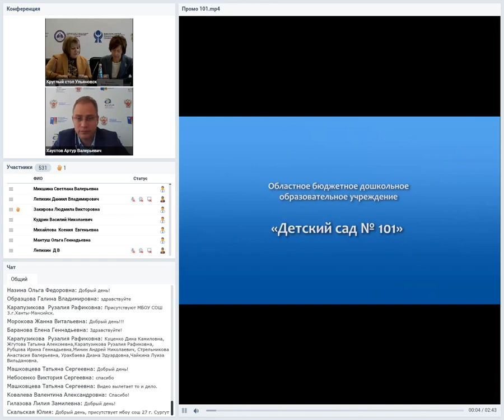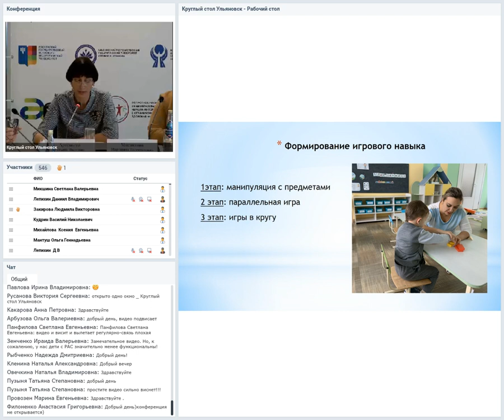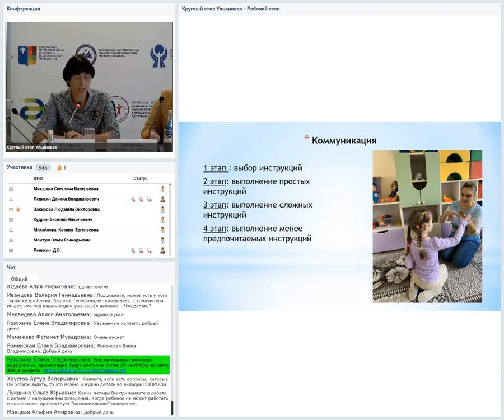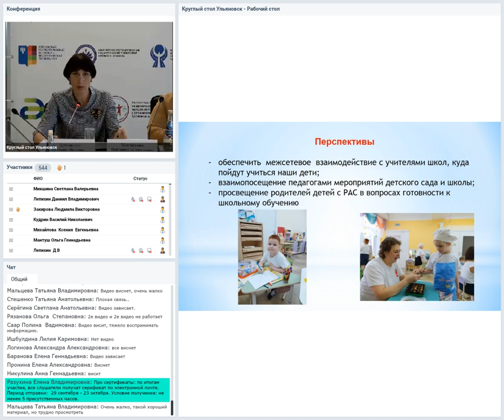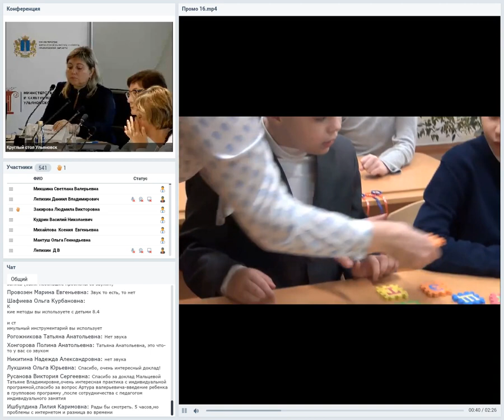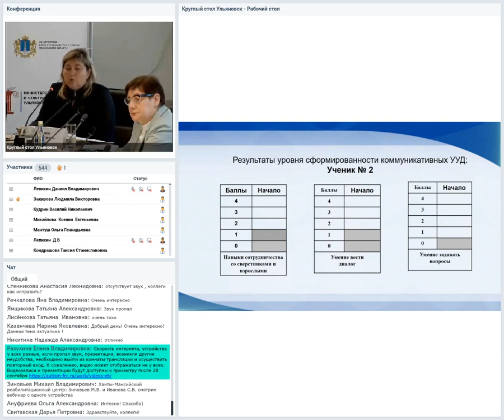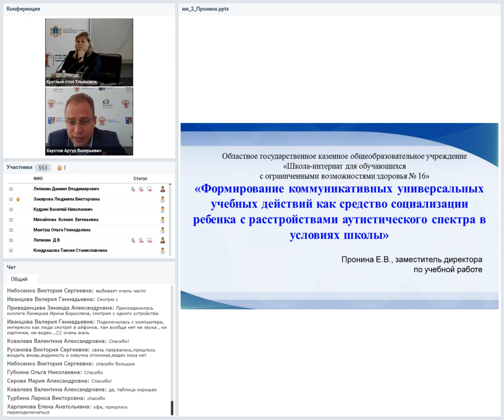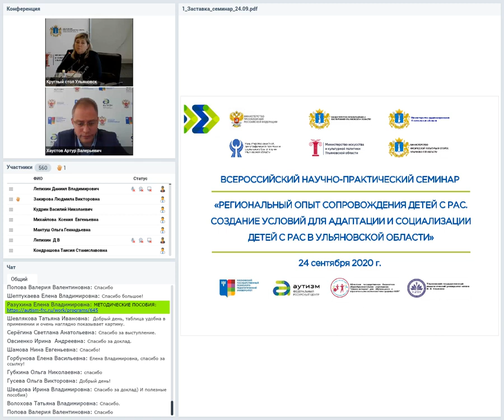Мастер-классы семинара "Региональный опыт сопровождения детей с РАС", ЧАСТЬ 1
Представлены мастер-классы Всероссийского научно-практического семинара "Региональный опыт сопровождения детей с РАС. Создание условий для адаптации и социализации детей с РАС в Ульяновской области", который состоялся 24 сентября 2020 года.
Мастер-класс «От детского сада – к школе: успешные технологии адаптации детей с РАС», Артемьева Татьяна Ивановна, учитель-дефектолог МБДОУ детский сад №101
Мастер-класс «Формирование коммуникативных универсальных учебных действий, как средства социализации ребенка с РАС в условиях школы», Пронина Елена Викторовна, заместитель директора по учебной работе ОГКОУ «Школа-интернат №16
Страница семинара на сайте ФРЦ: